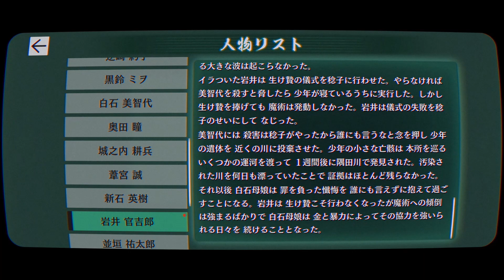パラノマサイト#30｜ホラー耐性ゼロのアラフィフがプレイ｜本所七不思議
「パラノマサイト FILE23 本所七不思議」をプレイします。
※終始ネタバレあり※
※GWセールで20%OFFだそうです。是非！

非道い話オンパレードです……。

・RedimiNote11Pro5G（Android12・6.67インチ）でプレイ

チャプター
00:00 「捕まろうが 死のうが」志岐間春恵 午前10時台 白石家付近
13:43 人物リスト - 「岩井 官吉郎」
18:12 「捕まろうが 死のうが」志岐間春恵 午前10時台 白石家付近